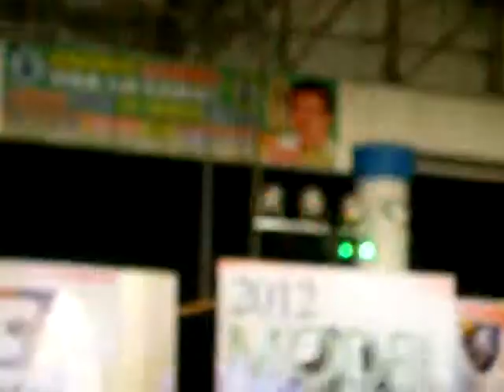rampa sa centro zack!!